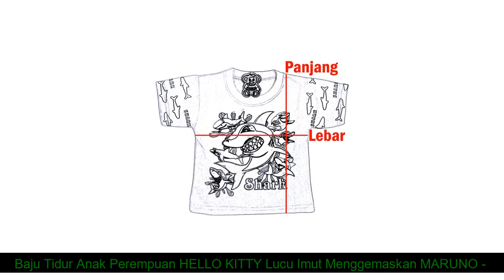Baju Tidur Anak Perempuan HELLO KITTY Lucu Imut Menggemaskan MARUNO - 4th PINK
HARGA PROMO 87000 TERBATAS minat silahkan chat lewat WA : 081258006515 atau klik ini

Bahan Kaos import yang lembut dan menyerap keringat.
Size/Ukuran (P=Panjang[] L=Lebar[] B=Baju[] C=Celana in cm)
- 6-18bulan (PB=34[] LB=26.5[] PC=48[] LC=Karet)
- 2tahun (PB=39[] LB=29.5[] PC=54[] LC=Karet)
- 3tahun (PB=41[] LB=31[] PC=55[] LC=Karet)
- 4tahun (PB=43[] LB=32.5[] PC=56[] LC=Karet)
- 5tahun (PB=44[] LB=33.5[] PC=61[] LC=Karet)
- 6tahun (PB=46[] LB=35[] PC=62[] LC=Karet)
- 7tahun (PB=47.5[] LB=37[] PC=63[] LC=Karet)
- 8tahun (PB=50[] LB=38.5[] PC=68[] LC=Karet)
- 9tahun (PB=52[] LB=40.5[] PC=69[] LC=Karet)
- 10tahun (PB=54[] LB=42.5[] PC=70[] LC=Karet)
Penting:
- Cek varian ukuran[] jika variannya bisa di-klik berarti PASTI READY. (Update aplikasi tokopedia agar dapat menggunakan fitur varian)
- Umur hanyalah kisaran[] sangat disarankan untuk mengukur baju anak anda. Caranya ada di foto produk dan jika gemuk sangat disarankan pilih 1 atau 2 ukuran diatasnya.
- Jangan sampai salah memesan varian umur karena kami akan mengirimkan sesuai dengan varian pesanan anda.
❤MOHON DIBACA❤
*Variasi produk yang bisa dipesan = READY
*Kamu WAJIB baca deskripsi produk
*Jangan suka berasumsi sendiri[] foto dan deskripsi sudah jelas
*Dropship bisa
*Kirim cargo bisa
*Perihal pesanan WAJIB anda isi di KOLOM KETERANGAN PEMESANAN[] bukan via chat dan diskusi
*Tidak bisa ubah pesanan[] alamat atau apapun via chat dan diskusi. Karena chat dan diskusimu tidak akan tampil di sistem invoice saat mau print alamat
*Order masuk diatas 15.00 WIB kirim besok
*Kirim ke agen JNE selalu 20.00 WIB
*Barang sampainya kapan tanya ke JNE karena yang kirim JNE
*Mau cepat sampai pakai JNE YES! (NEXT DAY)
*Complain wajib sertakan video unboxing
❤MEMBELI = SETUJU❤